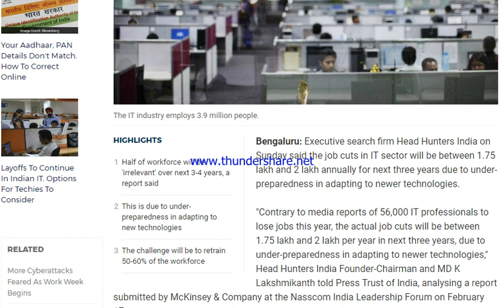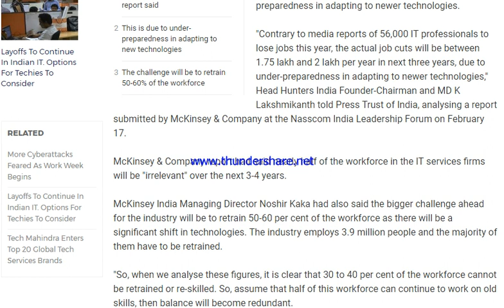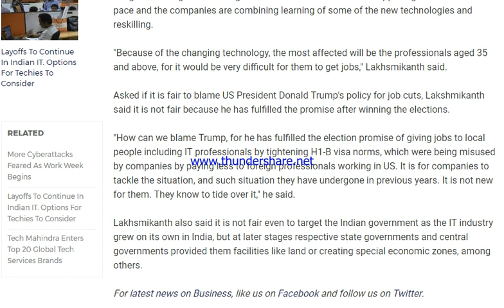Why 6 Lakh IT Professionals Are At Risk Of Losing Jobs?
Job cuts in IT sector will be between 1.75 lakh and 2 lakh annually for next three years due to under-preparedness in adapting to newer technologies, Executive search firm Head Hunters India said.